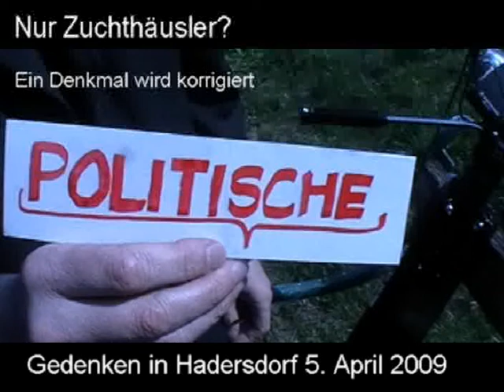Alles nur Zuchthäusler: Gedenken in Hadersdorf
Die Stadtgemeinde Hadersdorf gedenkt nun an die Opfer des Massakers vom 7. April 1945. Aber wie. Die Erschossenen werden nur zu Zuchthäuslern gestempelt und die Tatsache, das ein Großteil wegen politischer Delikte eingesperrt waren, wird verschwiegen. Bürgermeister Toms stiftet dieses Denkmal gleichzeitig auch für alle Opfer des Krieges und auch für die Opfer des Stalinismus.
In einer Intervention wird das Denkmal korrigiert und der Zusatz politische Häftlinge vor laufender Kamera eingefügt.